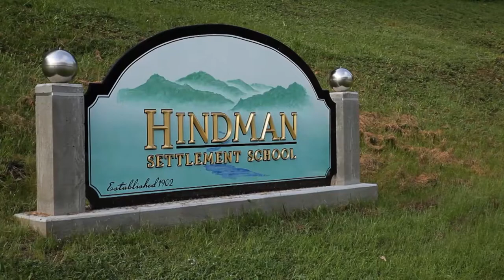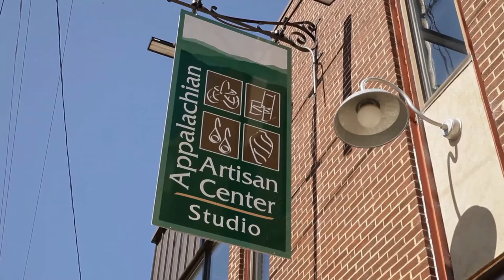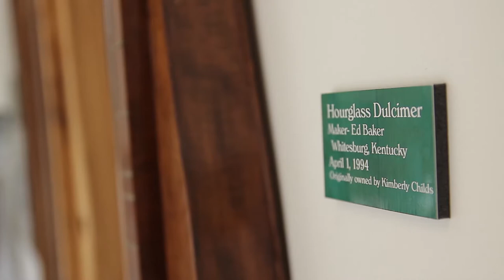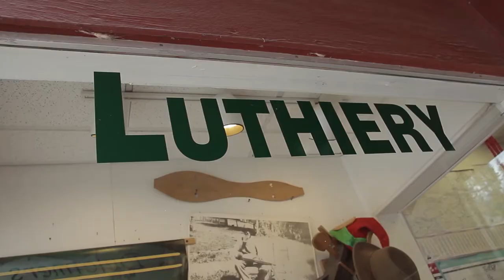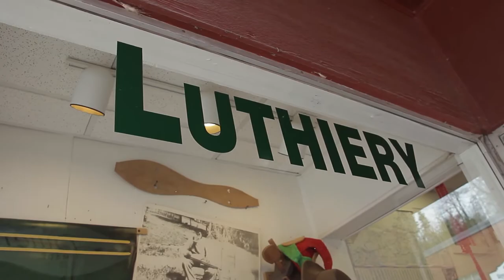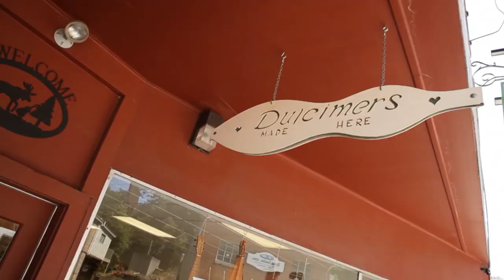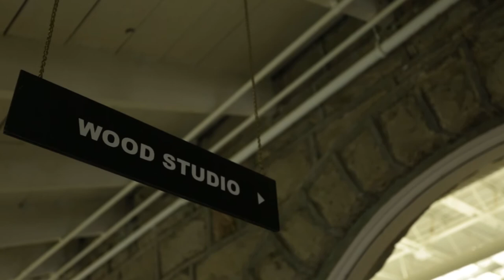The Local Traveler™- Appalachian Artisan Center, Hindman Settlement School, Kentucky School of Craft